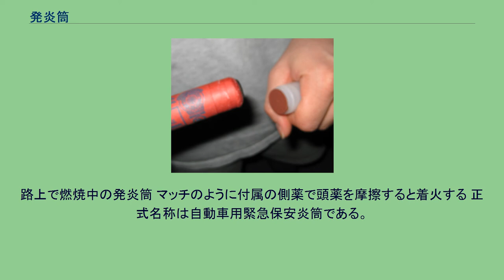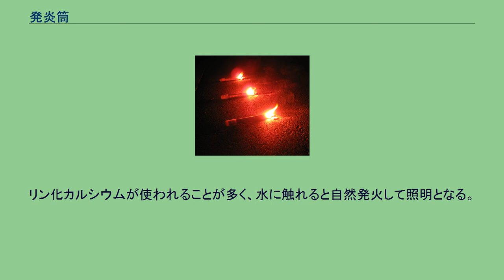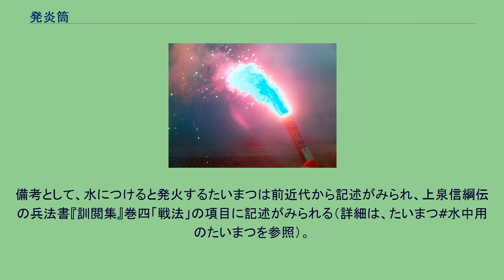発炎筒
軍用の水中発炎筒 発炎筒（はつえんとう）は、おもに自動車や船舶等に装備され、鮮やかな赤い炎を上げる筒状の道具である。
主に緊急時に本線車道や路肩に停車した場合において、後続車に対し前方に危険・障害物があることを知らせるために用いられる。
使用すると鮮やかな光を放つ炎があがり、後続車からの被視認性を高める。
火薬にはストロンチウムが混合されている。
自動車用緊急保安炎筒、道路作業用発炎筒、信号紅炎（船舶用）などがある。
しばしば「発煙筒」と誤解されるが、発炎筒が生ずる煙はわずかであり、そもそも煙によって遠方からの視認性を高める発煙筒とは使用目的が異なる。
発炎筒の代わりに誤用すれば付近の視界を妨げる煙幕となり逆に危険である。
自動車用・船舶用の発炎筒はいずれも摂氏600度以上の高温で発火性があり、交通事故や船舶事故現場でガソリンや油脂等の燃料が撒き散らされ、浮遊しているような場合にはその付近で使用すれば引火して炎上することがあるので注意する必要がある。
路上で燃焼中の発炎筒 マッチのように付属の側薬で頭薬を摩擦すると着火する 正式名称は自動車用緊急保安炎筒である。
日本工業規格 (JIS) D5711によって規格化されている。
日本において、自動車の保安基準である道路運送車両の保安基準（道路運送車両法に基づく国土交通省令）によって、自動車（二輪自動車を除く）には非常信号用具の装備が義務化されている旨、第43条の2に明記されている。
確実な性能を維持するため、JIS D5711によって有効期限4年と定められている。
また自動車用発炎筒は火薬類取締法上の「がん具煙火」に分類されるため、同法施行規則第1条の5第6号の規定に基づく緊急保安炎筒の内容（平成9年通商産業省告示第237号）の適合を受けた製品でなければならない。
車検時の検査実施要領では「自動車用緊急保安炎筒はJIS規格品乃至（ないし）はそれと同程度以上の性能を有する事」と定められており、一般的な性能としては、 のものが国内で販売されている標準的な発炎筒の性能である。
非常信号灯 信号紅炎と呼ばれるもので、小型船舶安全規則第57条の2によれば 光度400カンデラ以上。
燃焼時間が1分以上。
使用の際危険を生じないものであること。
と規定されている。
また、船舶救命設備規則第14条では救命艇には第35条に適合する信号紅炎6個を装備しなければならない、と明記されており、第35条内での制定内容は 1万5,000カンデラ以上の紅色の炎を1分以上連続して発することができること。
水中に10秒間全没した後も燃焼を続けるものであること。
その他、条文内に第33条第3号、第4号及び第6号から第8号に掲げる案件および第8条第1号に掲げる要件などが必須とされている。
各国の海軍では水中でも使用可能な発炎筒を使用することがある。
リン化カルシウムが使われることが多く、水に触れると自然発火して照明となる。
水に触れるとアセチレンに分解する性質を持つ炭化カルシウムを添加してあることも多い。
備考として、水につけると発火するたいまつは前近代から記述がみられ、上泉信綱伝の兵法書『訓閲集』巻四「戦法」の項目に記述がみられる（詳細は、たいまつ#水中用のたいまつを参照）。
平成元年2月17日自治省令第1号にて定められた「危険物の試験及び性状に関する省令」で、「過塩素酸カリウムを標準物質とする燃焼試験」において試験用試薬の燃焼加熱用に使用される旨制定されている。
ハイドラ70ロケット弾の弾種のひとつであるM257 Illumination Flareの場合、 の性能を持つ。
サッカーの試合で発炎筒を炊くサポーター